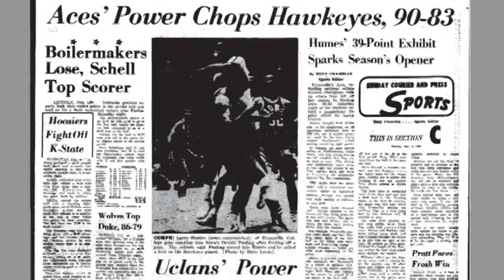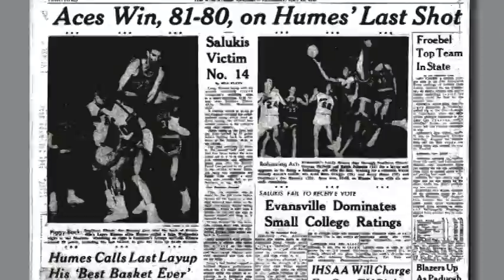The Undefeated Season - The 1965 Evansville Purple Aces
- A video commemorating the 50th anniversary of the University of Evansville's perfect 29-0 season in 1964-65, in which the Purple Aces defeated Southern Illinois, 85-82, for the NCAA College Division National Championship.